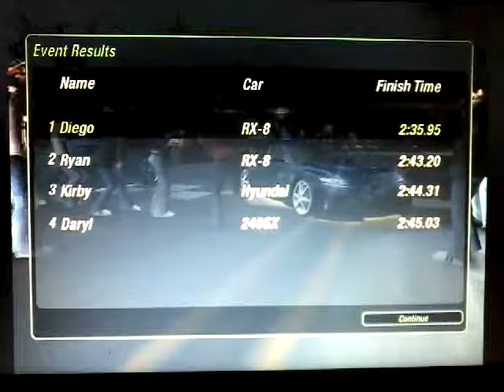Need for Speed Underground 2 - Chicane